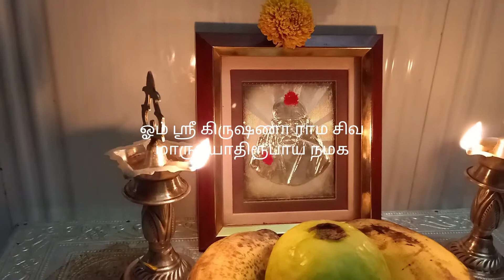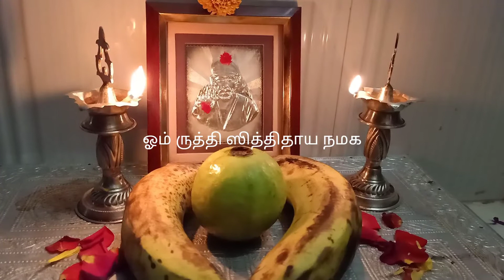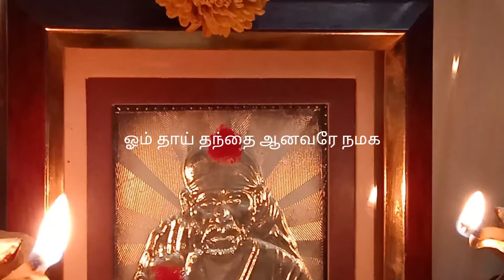சாயி பாபா அஸ்டோத்திரம் .108 #(Devotional part) 11.Tamil